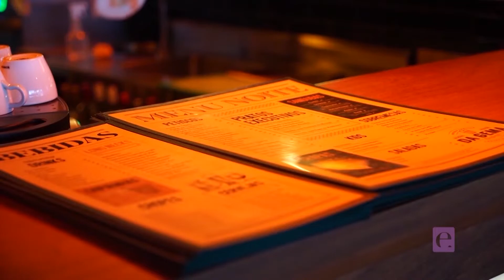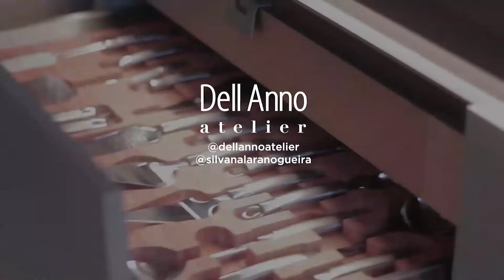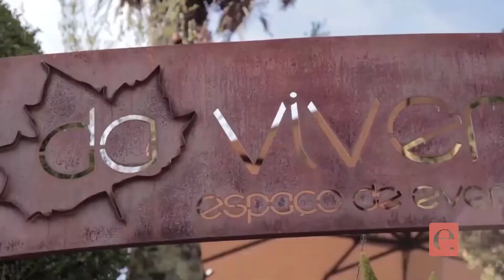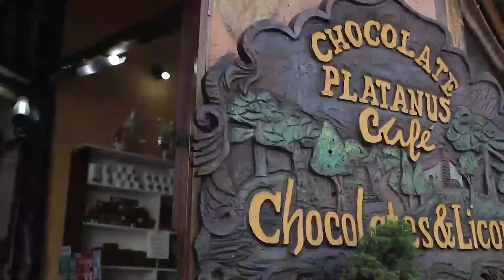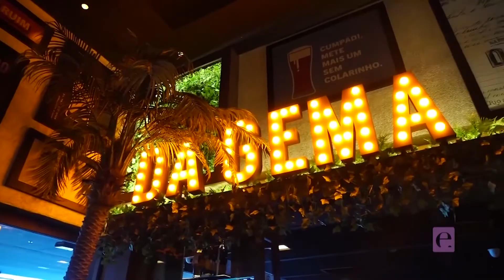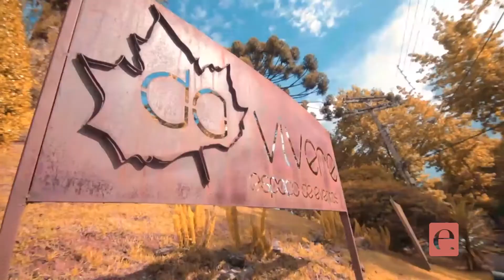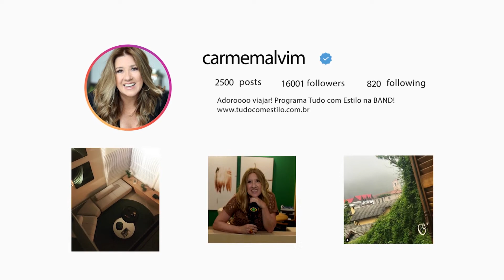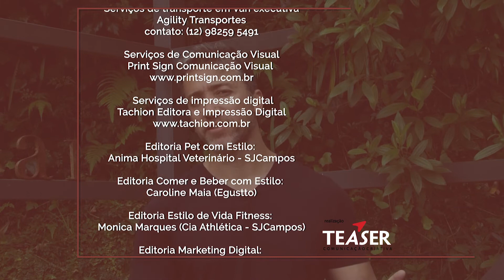Programa Completo 27/Abril/19: Especial Bastidores Mãos a Obra com Estilo.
Hoje nós vamos acompanhar de pertinho o Mãos a Obra com Estilo.
Veja a construção, os processo e bastidores das nossas obras realizadas pelo construtora The One pelo arquiteto George Jundi.
Confira também o projeto lindo da Dell Anno Atelier pela Arquiteta Silvana Lara Nogueira.
Conheça os parceiros da Nossa Feijuca com Estilo que será realizada dia 18 de maio.
Gustavo Fernandes, o nosso consultor de mídia digital dá dicas sobre o marketing de atração.
Arquiteto, decorador e design não se esqueça de se inscrever no Prêmio Estilo Design que terá um lindo troféu assinado pelo design Sérgio Matos. Mostre o seu Talento!